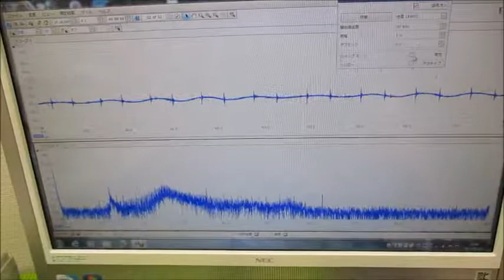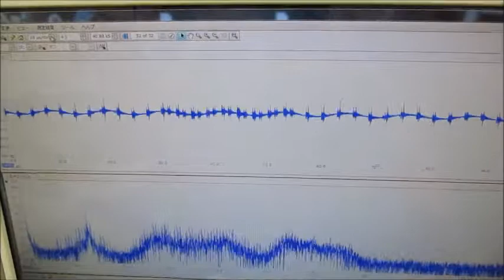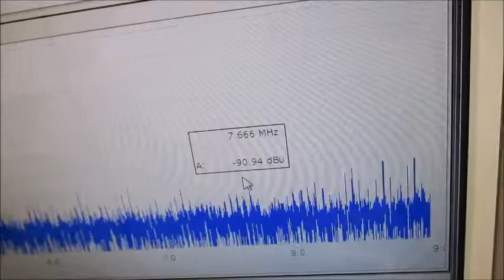メガヘルツの超音波発振制御プローブを利用した実験動画 ultrasonic-labo